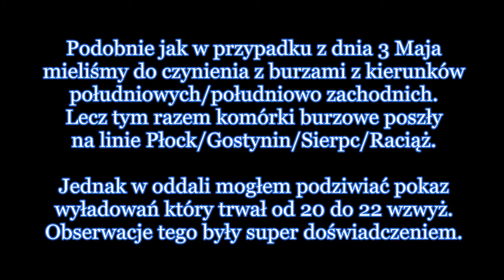'Odległe Show Błysków' - Burze Widoczne z S/SW,Wyładowania CC,CG 09.05.2018 SBS#6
Takie powroty z praktyk to ja lubię :D. W szóstym już odcinku 'Sezon burzowy seria' przedstawie wam film z kolejnego już w tym sezonie wieczornego spektaklu błysków. Burze te przemieszczały się wolno ze względu na słaby przepływ powietrza. Już od godziny 20 obserwowałem pierwsze wyładowania, Jak zrobiło się ciemniej było już tylko lepiej. Ogólnie było nawet sporo wyładować doziemnych (CG) jak i chmurowych (CC). i oczywiście były to zdecydowanie przyjemne obserwacje.
No cóż czekamy teraz na jakieś centralne burze!. a tegoroczny cudowny sezon jest ciągle na fali.

/Adrian/